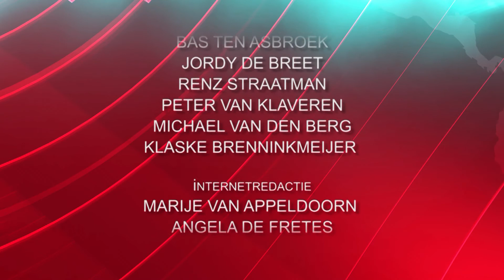RTVA weekoverzicht 24-07-2015